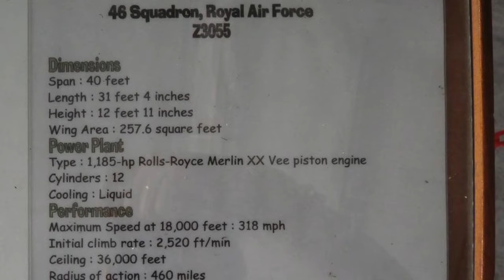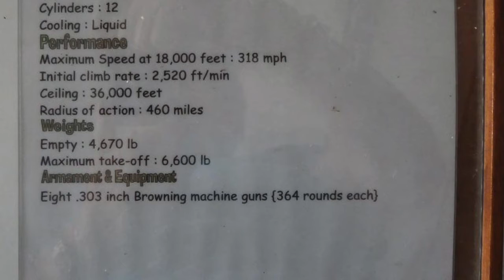Ep.4 The Hurricane, world war two fighter plane drawing and facts.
Learn about the British fighter, the Hurricane.it was used in many allied battles. But it especially saw lots of action in the Battle of Britain.